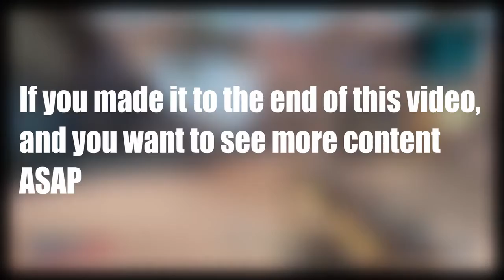My First Time Racing On NASCAR Heat 4 Online....